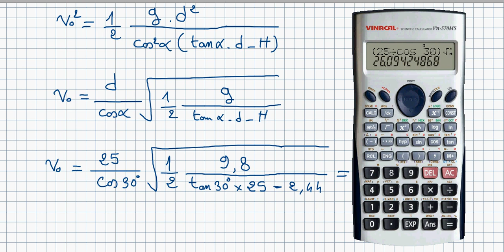3AS Physique / U05 / Vidéo 39 / القذيفة : تطبيق 03